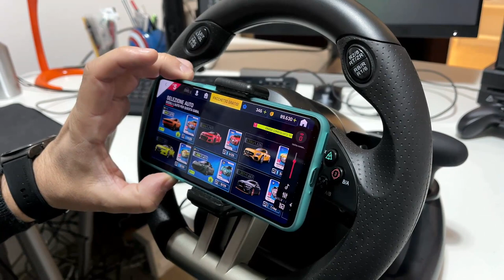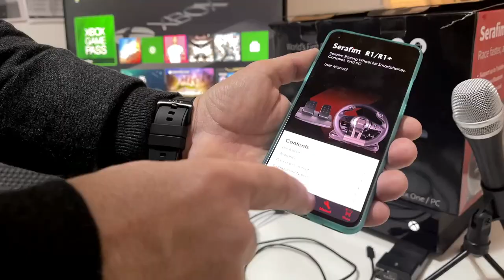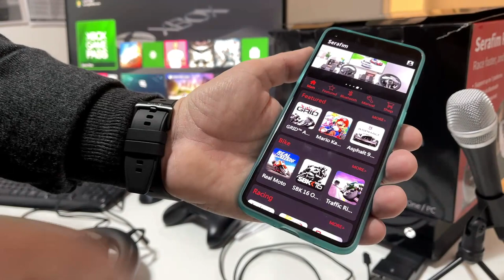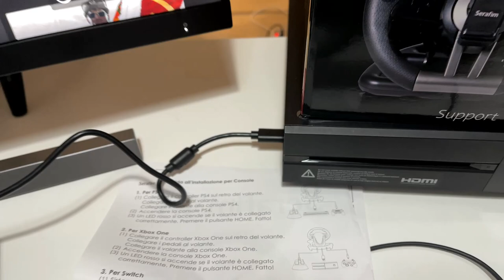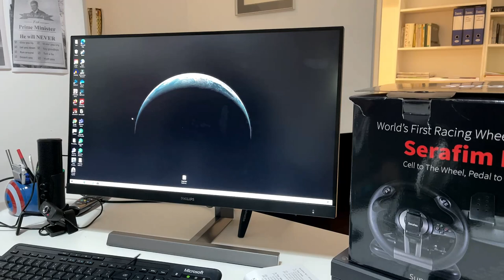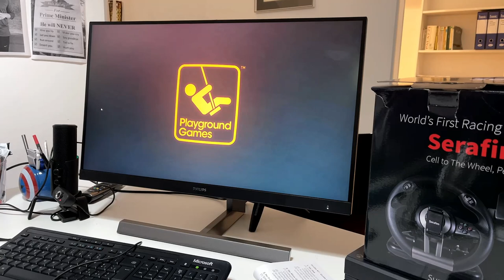Serafim R1+: unboxing e test "su strada" del volante per pc, console e smartphone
Serafim R1+, il volante per tutti i dispositivi. Connotato da un prezzo competitivo e design ergonomico, è il primo volante compatibile con smartphone iOS e Android, oltre che con console e Pc. Basta installare il telefonino sul volante e godersi il gioco di corsa mobile come un vero pilota. Non è necessario né il cavo né la preinstallazione, il volante si collega allo smartphone tramite la connessione Bluetooth. L’app Serafim (scaricabile da Apple Store e Google Play) supporta 28 dei più popolari giochi di corse mobile e altri titoli vengono aggiunti continuamente. Eseguendo il mirroring dello schermo del proprio smartphone sul televisore (utilizzando Apple Tv o Chromecast) si può vivere un’esperienza di guida più coinvolgente.